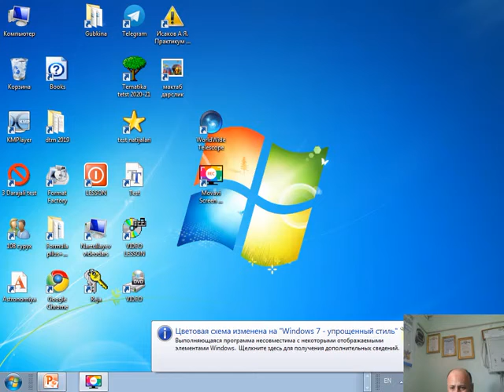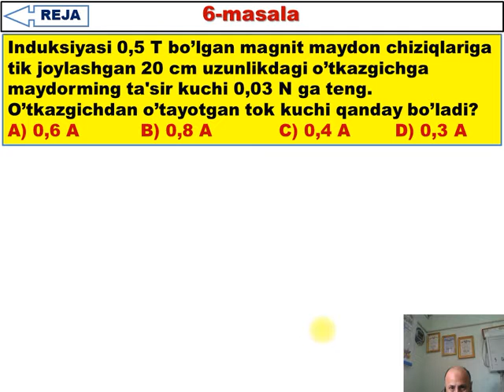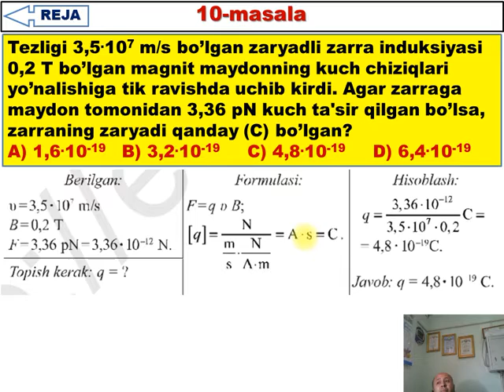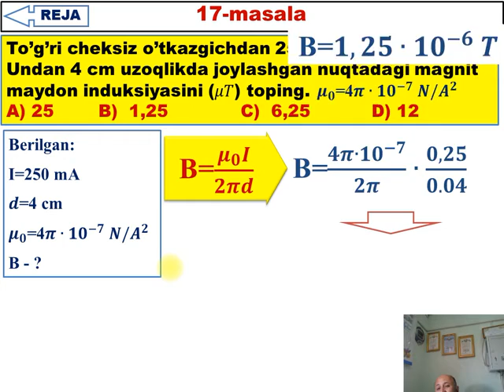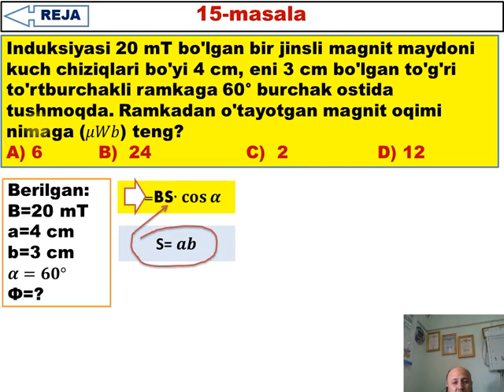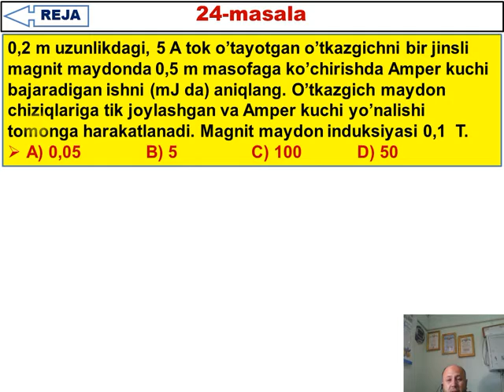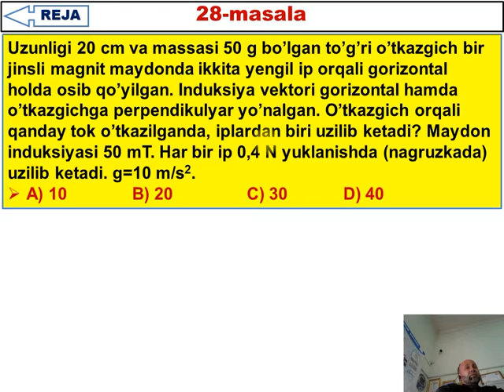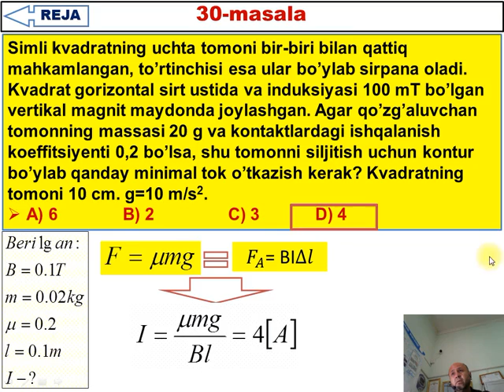39-40 test 1-guruh